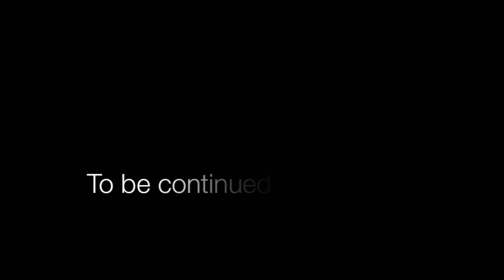The Briefcase part 2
Episode two to our mysterious series. The employer has the his demands met, will the contractor allow it to happen? Continue watching and like our videos to find out more.
This song is "Recognizer" by Daft Punk
i do not own it. They're amazing and made it!